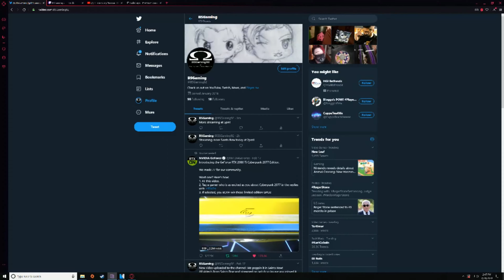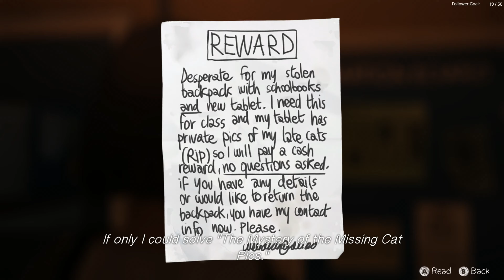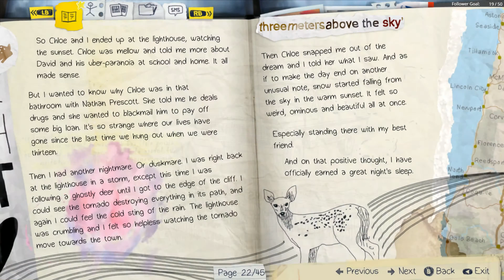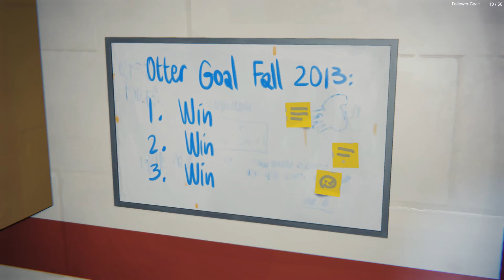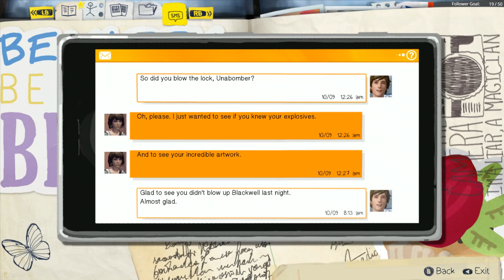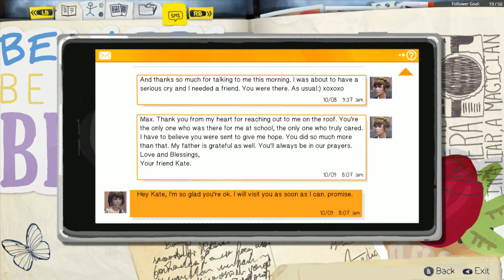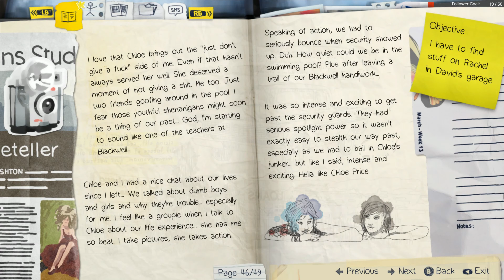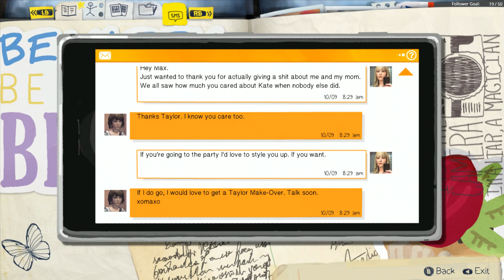Life Is Strange Ep3 Pt3 Home Wrecking